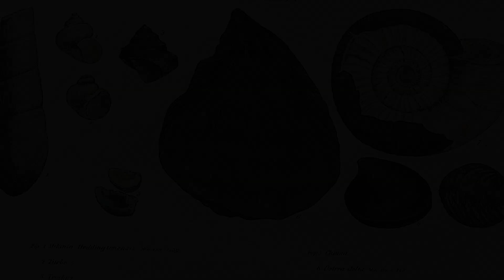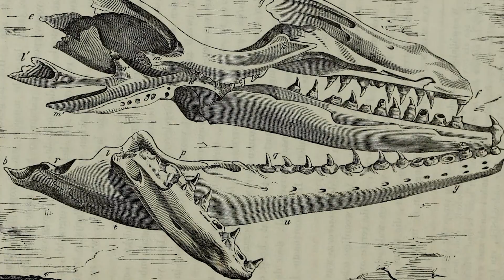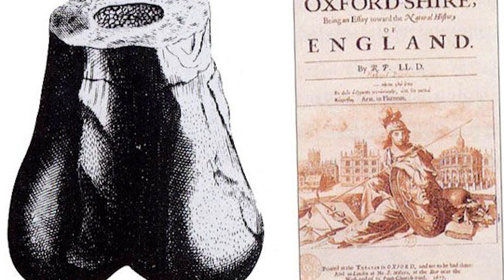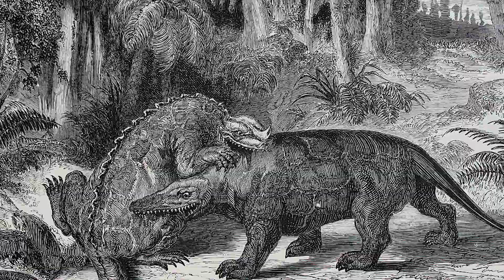When Dinosaurs Were Scrotums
Yes, you read that title right. The early days of paleontology and science in general, were quite weird, to say the least, but it is always interesting to see how far we've come since those days!